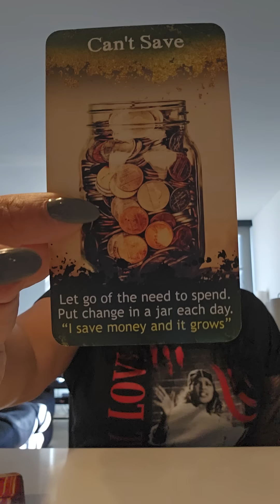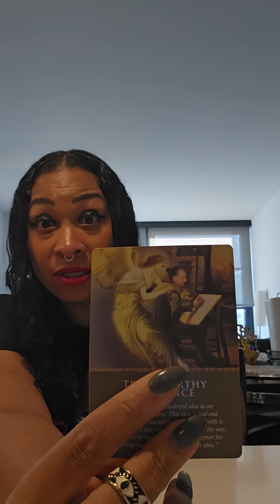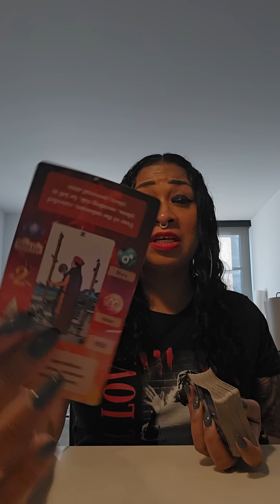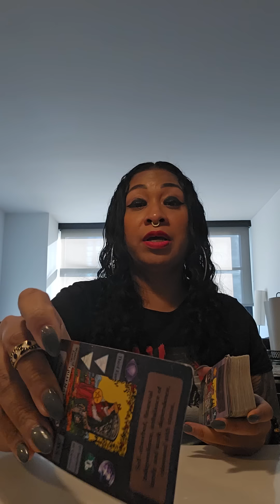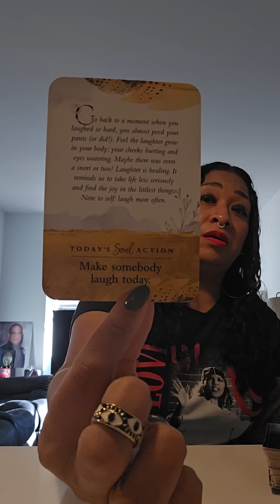POSSIBLE CAPRICORN ♑️: ROMANS 15:4... WEEKLY MOTIVATION!!!🧿🪬🙏🏽👑🏆⭐️🤑❤️💯🔥🔥🔥🔥🔥🔥🔥🔥🔥🔥🔥🔥🔥🔥🔥🔥🔥🔥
ROMANS 15:4- EVERYTHING THAT WAS WRITTEN IN THE PAST WAS WRITTEN TO TEACH US, SO THAT THROUGH THE ENDURANCE TAUGHT IN THE SCRIPTURES AND THE ENCOURAGEMENT THEY PROVIDE WE MIGHT HAVE HOPE.

 channel)